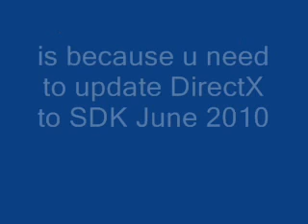Worms Reloaded SKIDROW no sound FIX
hey guys!! download this:
(WARNING: this download is 517 MB)
But this download is a web update which downloads like 10 MB only: